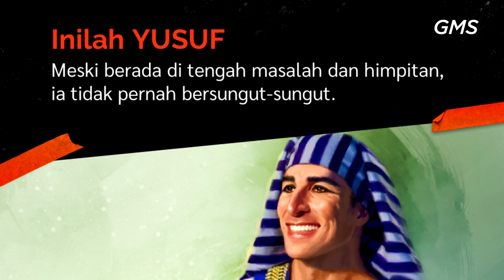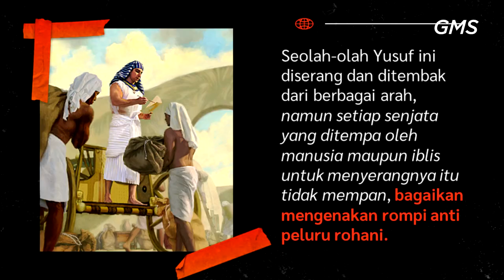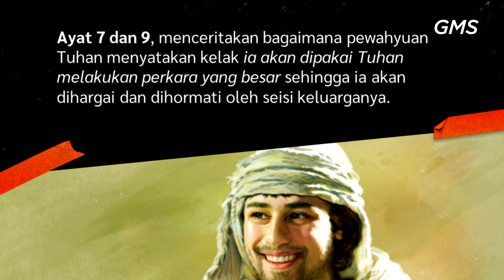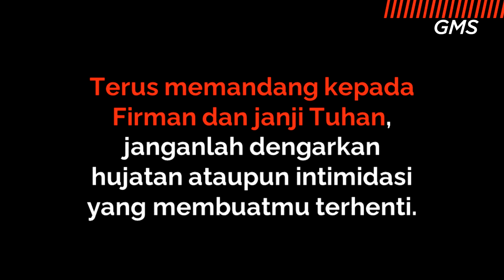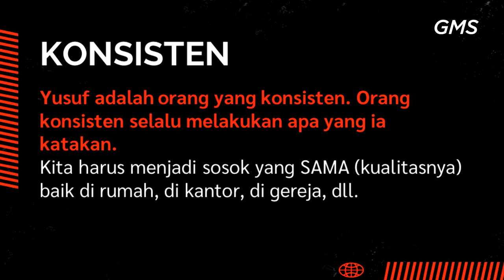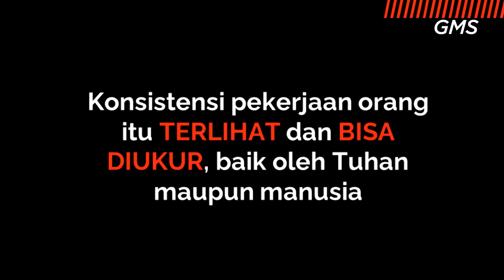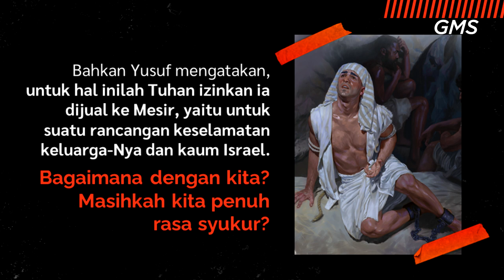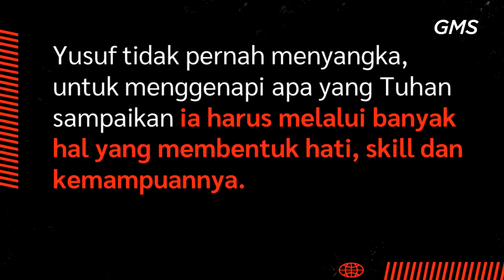GMS MAGELANG - 7 MUTIARA YUSUF - JOHAN ARIF KOESTANTO